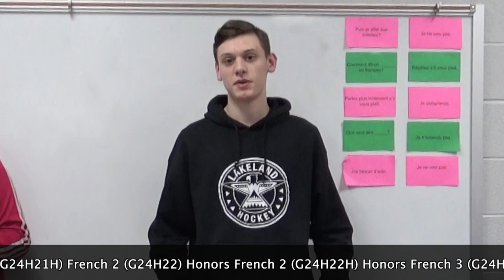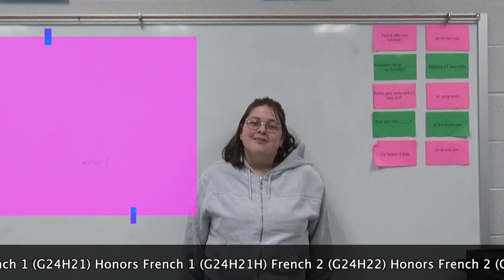LHS BDN - French Course Promo Video Spring 2020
LHS BDN Student News - Lebanon High School Blue Devil News - French Course Promo Video Spring 2020